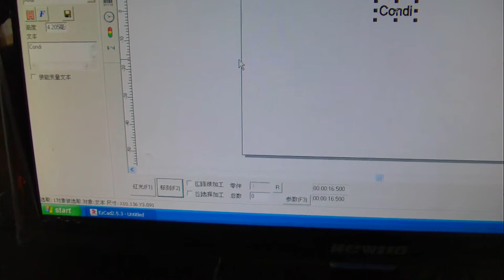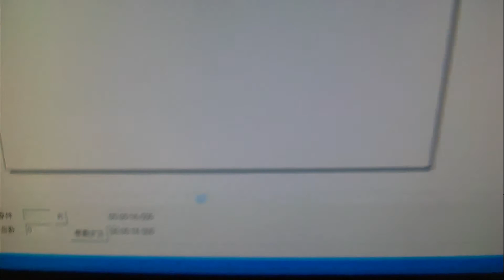fiber laser marking mark on doorknob